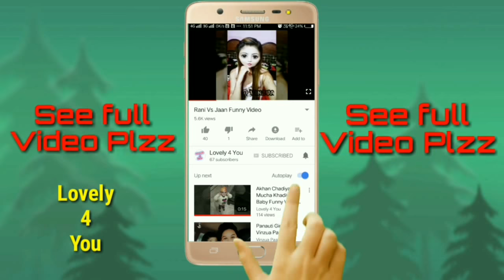Funny Movement Compilation || Funny Video || Funny video 2018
Funny Movement Compilation || TRY NOT TO LAUGH - Videos of all time compilation

Funny videos